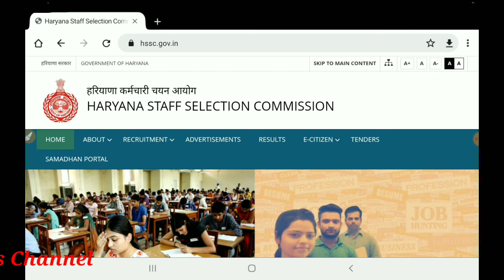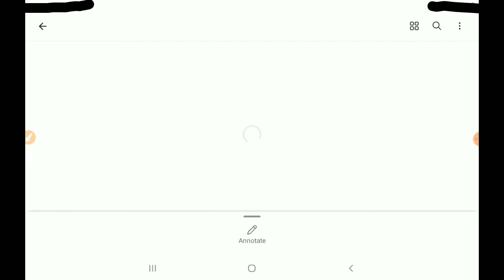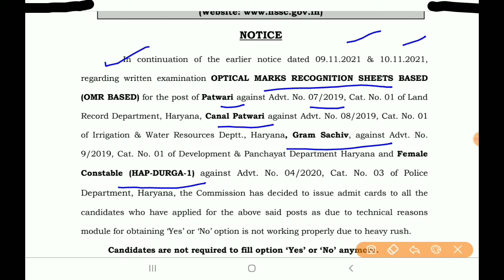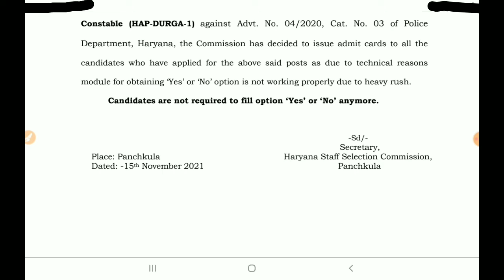Hssc latest news today. हरियाणा पुलिस पटवारी ग्राम सचिव के लिए आया नया नोटिस .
In this video, we'll discuss the Hssc latest news today. रियाणा पुलिस पटवारी ग्राम सचिव के लिए आया नया नोटिस

notice link...

TAGS.